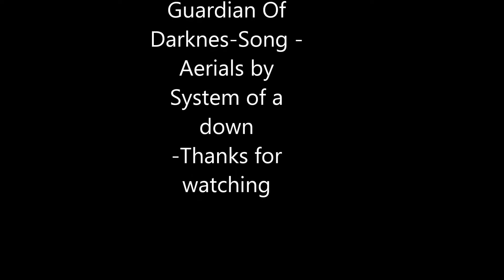Guild Wars 2, Ascalonian Catacombs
Just a Video of us Doing Ascalonian Catacombs